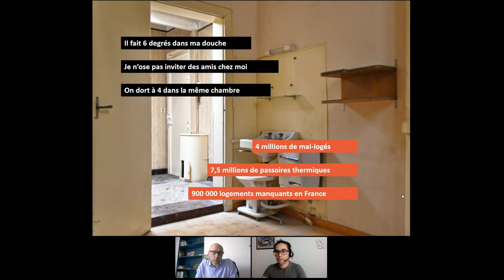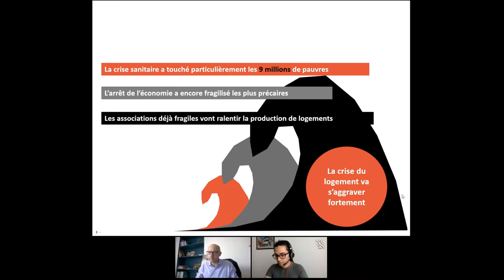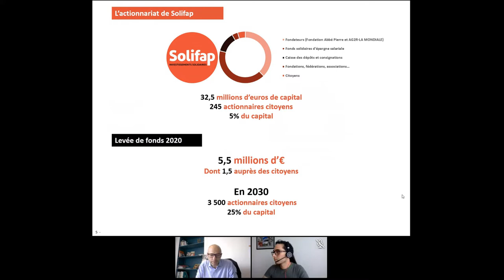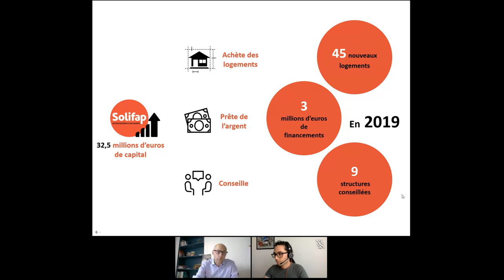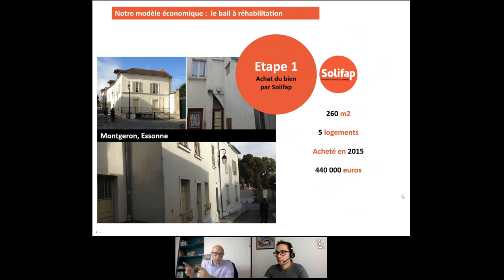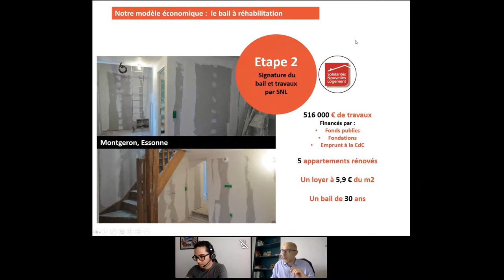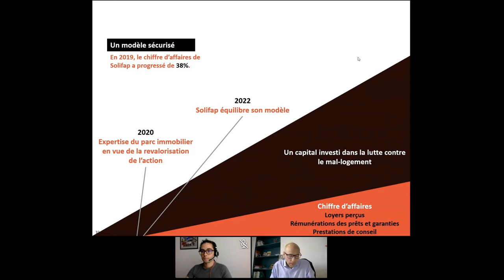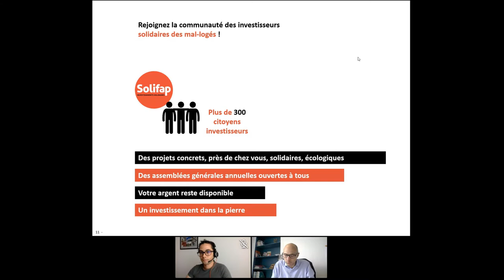Solifap en levée de fonds sur LITA.co !